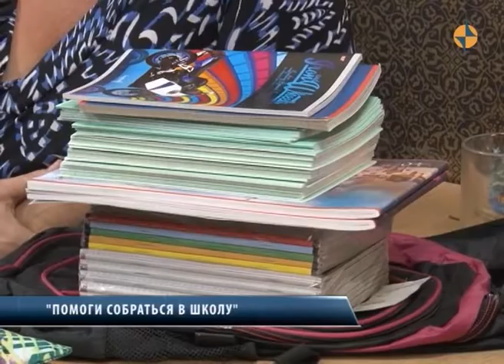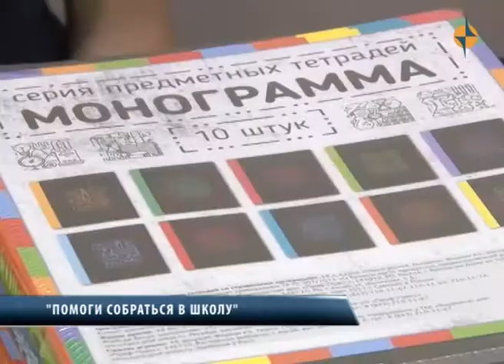Помоги собраться в школу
Благотворительная акция «Помоги собраться в школу» продолжается. Ежедневно на помощь многодетным и малоимущим семьям приходят неравнодушные граждане, организации и предприятия.